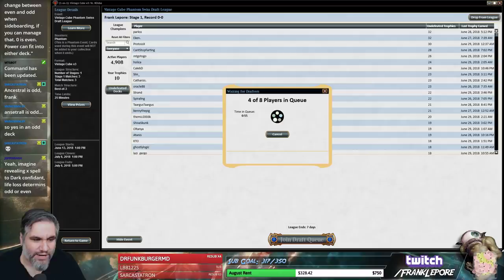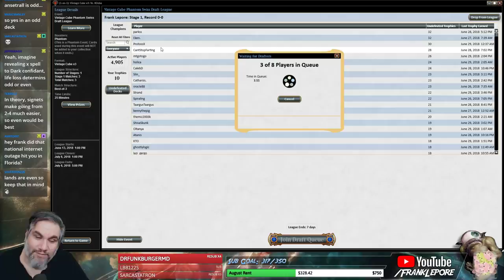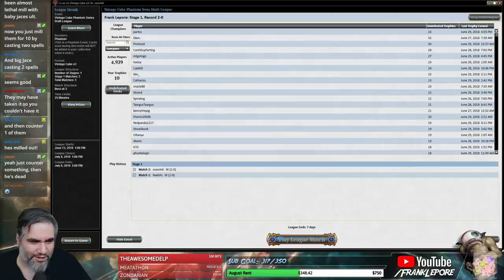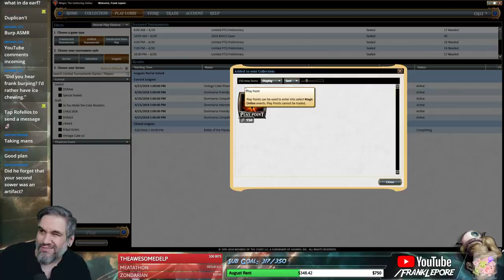(Magic Online) Vintage Cube Stipulation Draft #30 - 7/2/18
Our deck can only contain even CMC or odd CMC cards. We don't have to decide which one until we deck build so we can leave our options open. We are allowed to change between even and odd when sideboarding, if possible. 0 is even. Power can be played in either deck.